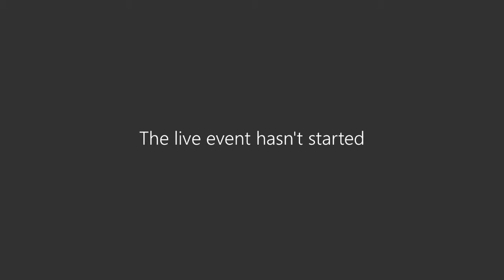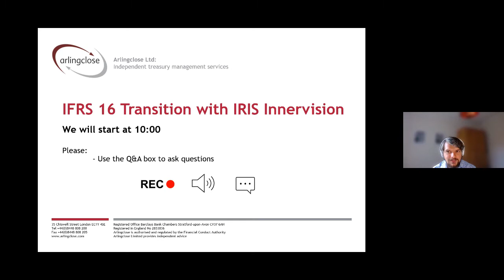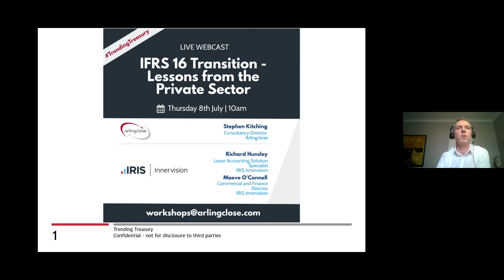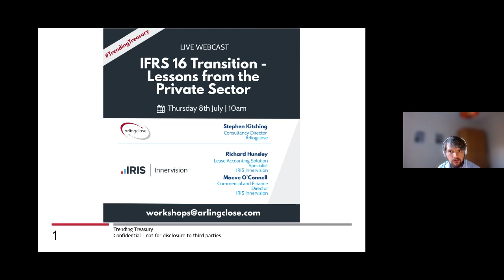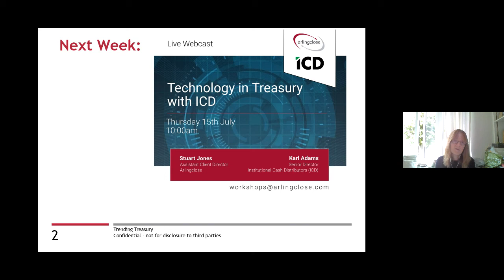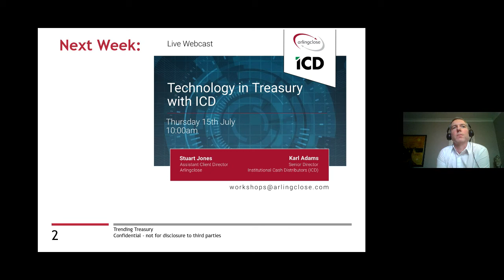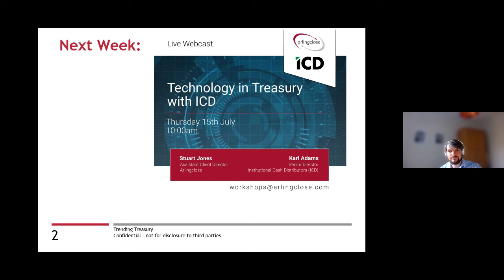IFRS 16 Transition - Lessons from the Private Sector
The delays in implementing IFRS 16 in the public sector gives us a unique opportunity to learn from the private sector's transition experience. Arlingclose and IRIS Innervision to discuss the challenges in moving to the new standard, and how they have been overcome.